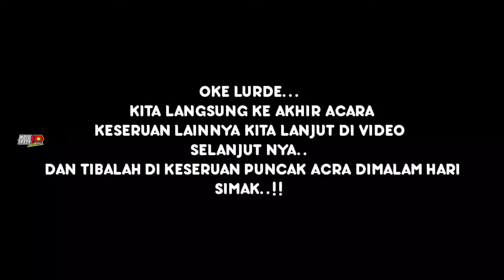TRAIL JADUL ADVENTURE‼️PELANTIKAN ANGKATAN 13 BRANTA'S ADVENTURE TEAM BANJAR PATROMAN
SELAMAT DATANG DICHANNEL "Mototrack_id"  DICHANNEL INI KALIAN AKAN MENEMUKAN BERBAGAI AKTIVITAS TENTANG DUNIA OTOMOTIF

~AKUN MEDSOS
JOIN FB: DENI KUMOHON